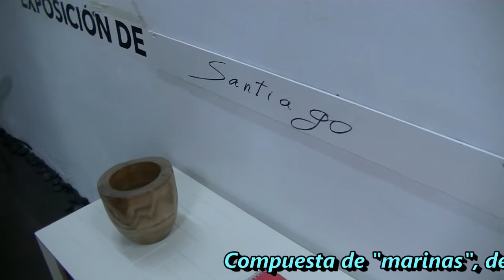MIGUEL GARCÍA "SANTIAGO", Pintor español, Exposición A Coruña 2016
SANTIAGO, de nacionalidad española nació en Château D`Oex (Suiza) en 1967.
Comenzó a pintar de la mano del gallego Juan Piñeiro, en Mugardos (A Coruña).
Ha realizado numerosas exposiciones en varios países debido a sus destinos como profesional militar.
Paco Prado